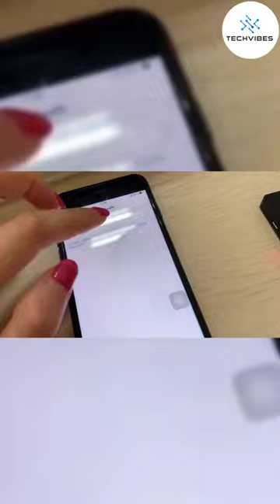Arsvita Bluetooth Cassette Adapter